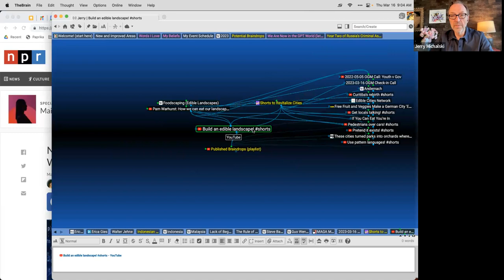2023-03-16 OGM Check in Call